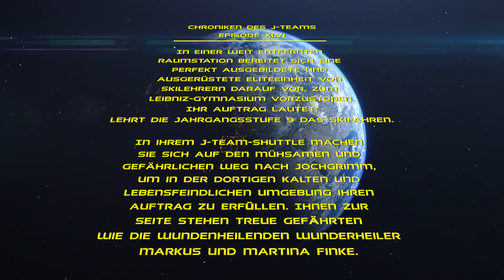Teaser Trailer - Coronabusters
⛷ Der erste Trailer zur Skifahrt nach Jochgrimm 2023! 🎿
Das J-Team macht sich von seiner durch die Skiausleihe finanzierten Raumstation aus auf den Weg, der Jahrgangsstufe 9 am Leibniz-Gymnasium das Skifahren zu lehren.

Who ya gonna call? Coronabusters!